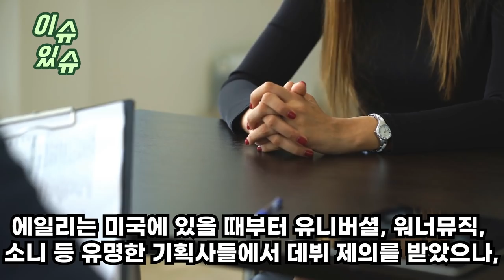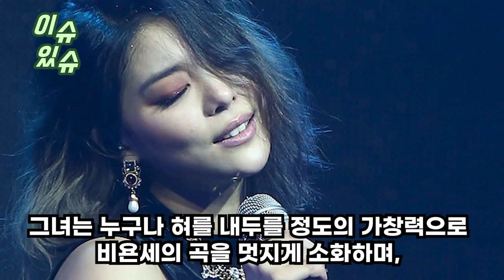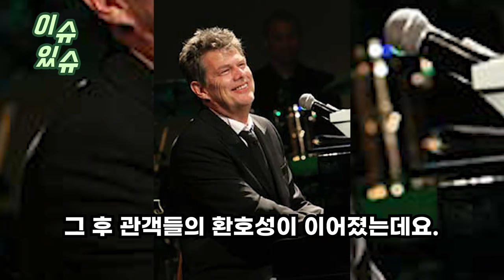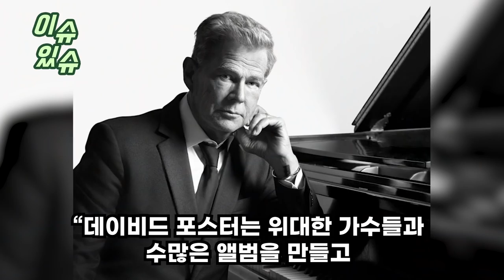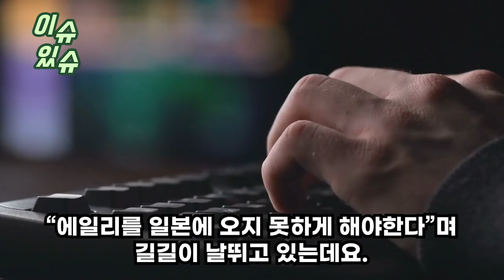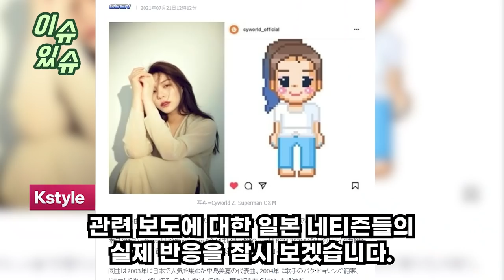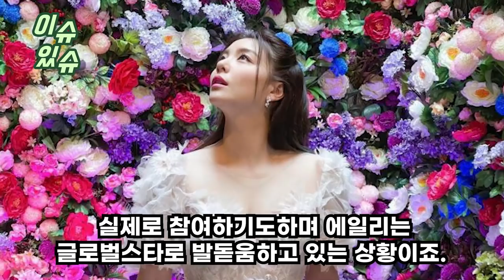미국 최대 콘서트에서 관객으로 있던 한국 여가수가 마이크를 넘겨받아한 소절 부르자마자 관객들 5초 만에 기립한 이유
미국 최대 콘서트에서 관객으로 있던
한국 여가수가 마이크를 넘겨받아
한 소절 부르자마자 관객들 5초 만에 기립한 이유